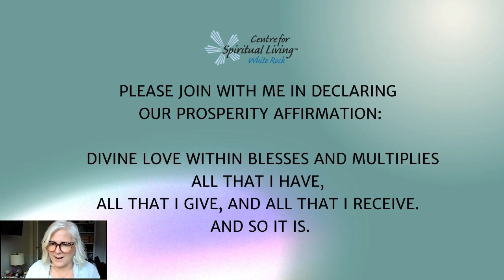Who's Taking Out The Trash with Rev. Savanna Noelle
Sometimes there is value in doing the things that no one else wants to do. It keeps us humble. And yet the choice is ours to do everything we do from a place of gratitude and joy. It means we might have to look at the "trash" in our lives. Who's going to be the one to take out the trash?